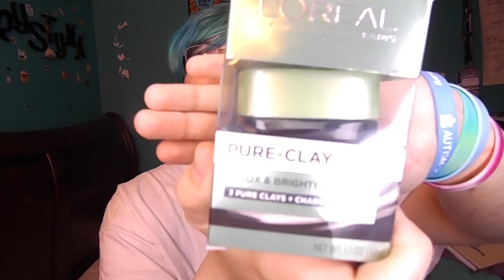I TRIED A CLAY MASK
Watch me fail completely